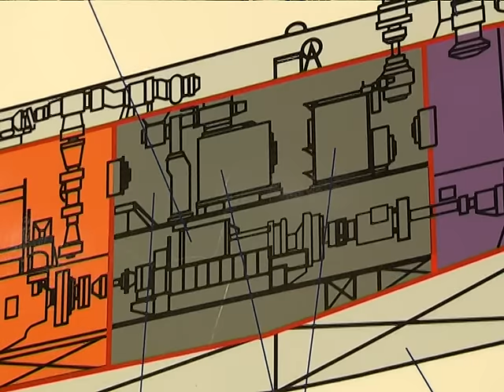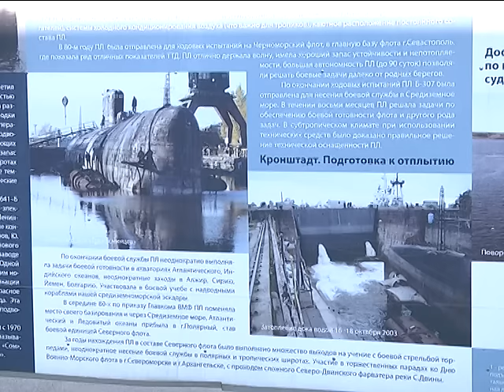Что внутри подводной лодки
Что внутри подводной лодки - новая жизнь! Это больше не боевой аппарат, а музейный экспонат.
В Тольятти для экскурсий открыли подводную лодку, которая около 10 лет простояла в парковом комплексе истории техники им. Сахарова. Теперь любой может узнать - что внутри подводной лодки.
Лодка начала свою военную службу в 1980 г., а после списания ее сделали музейным экспонатом. Раньше посмотреть на нее можно было только снаружи.
Реставрация лодки продолжается.

Отметим, что у лодки непростая история - она снималась в кино и несла службу... Смотрите в сюжете.
На борт не пустят детей дошкольного возраста: до 14 лет пускают только со взрослыми. Посетителей предупреждают, что нельзя фотографировать со штативов или с помощью моноподов.